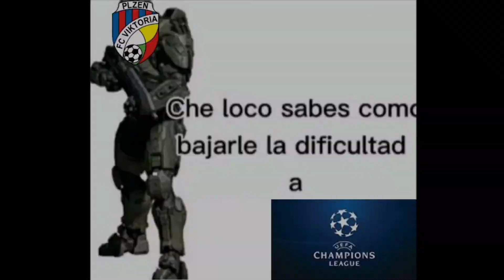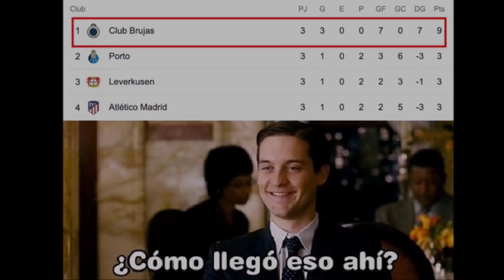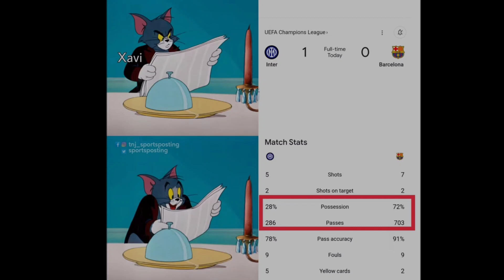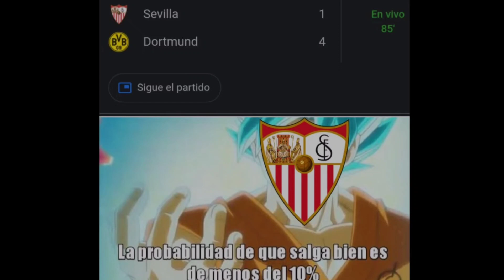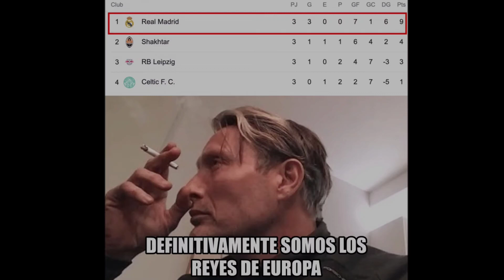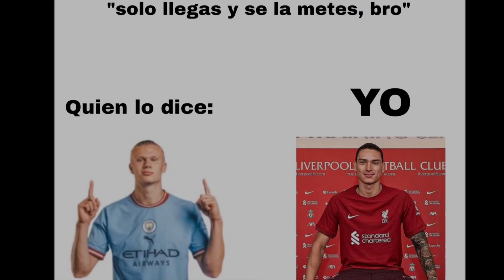Memes Fecha 3 Champions league 2022/2023